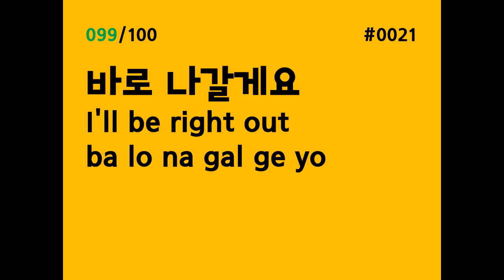KOREAN shadowing (KOREAN LS100) #0021